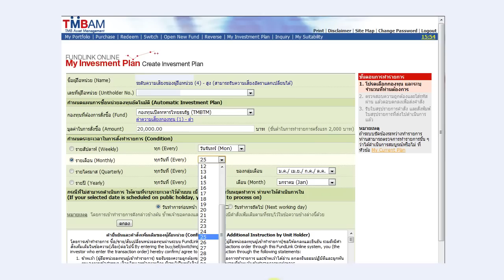สร้าง Financial Command Center ด้วยกองทุนรวม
สร้างศูนย์บัญชาการทางการเงิน (Financial Command Center) โดยใช้กองทุนรวม
เพื่อความสะดวกในการทำธุรกรรมทางการเงิน เพื่อลดค่าใช้จ่าย และ เพิ่มผลตอบแทน

ใช้ศูนย์บัญชาการทางการเงินเพื่อ
- โอนเงินต่างเขต / ต่างธนาคาร
- ประหยัดค่า Fee ATM
- จ่าย Bill ฯลฯ